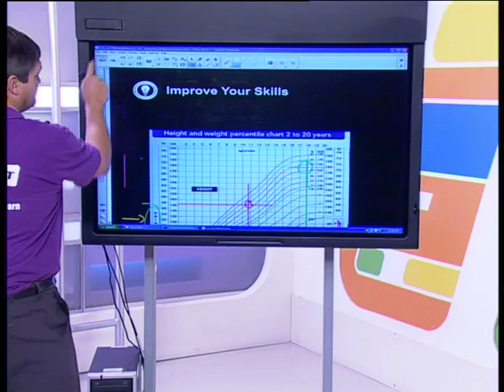Pi Day fun at Mindset!